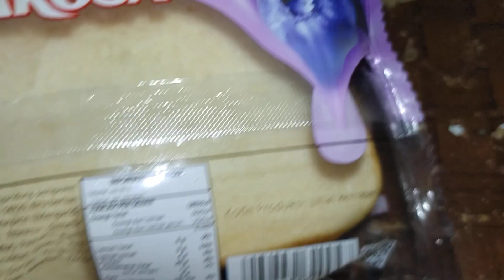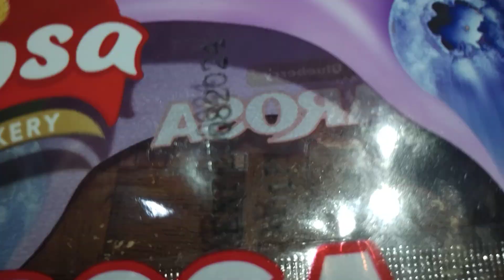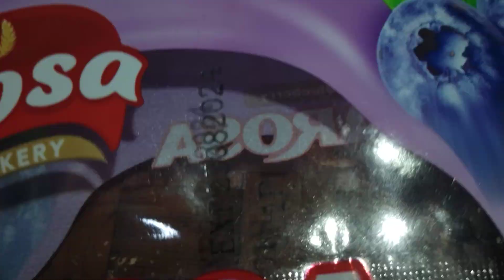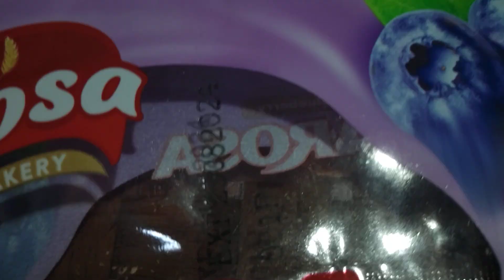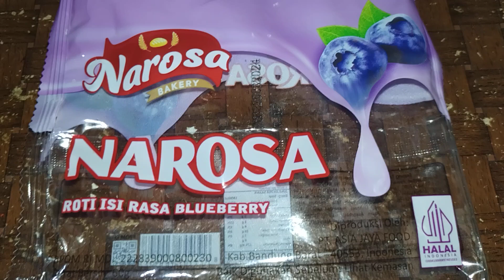UPO (Unpopular Product) #186 : Narosa Roti Isi Rasa Blueberry